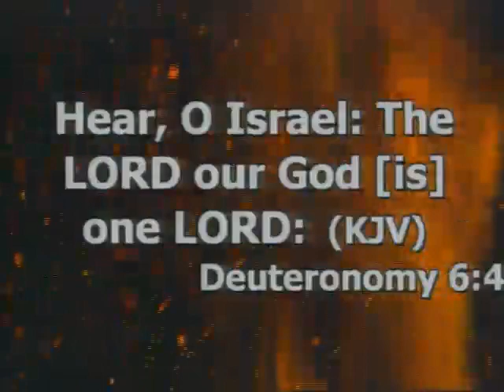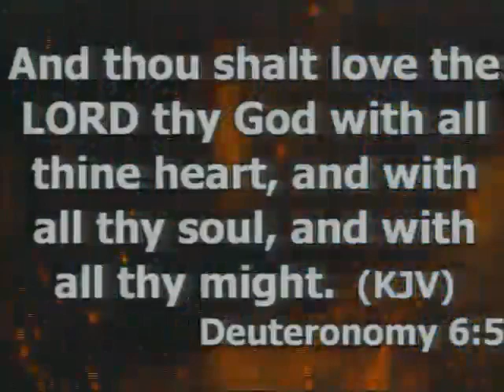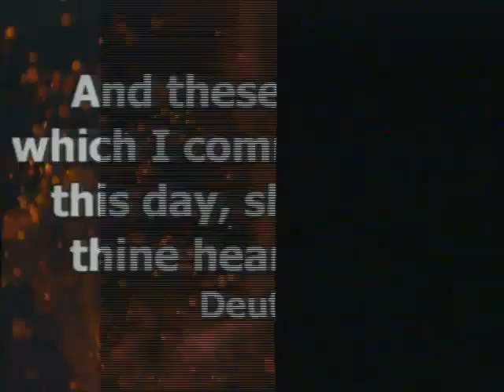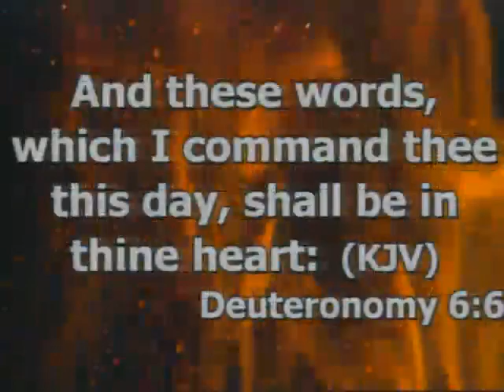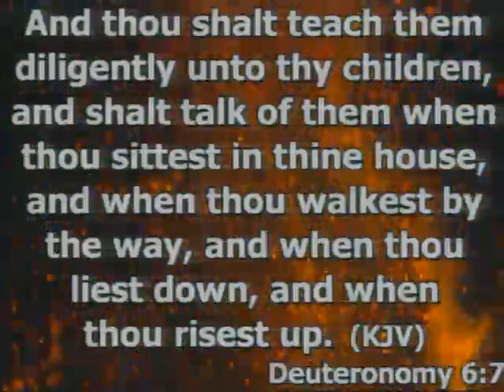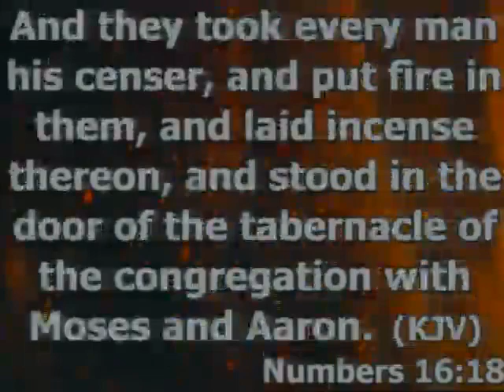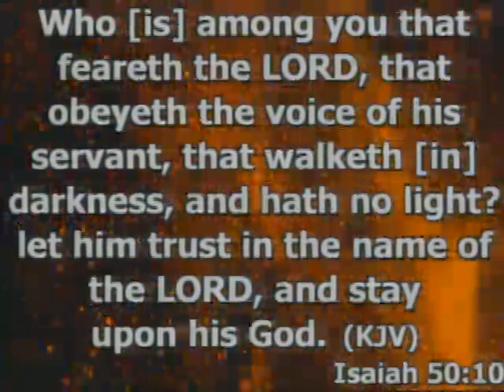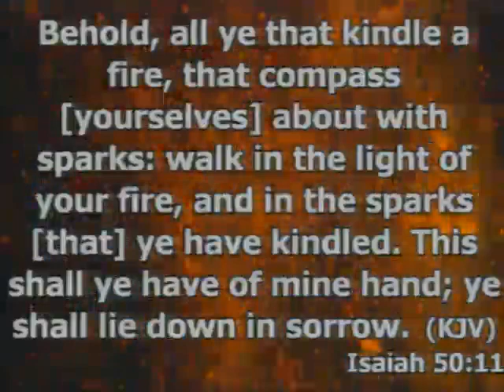The Spirit of Giving All 5-24-15 PM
Rev. J. Putnam